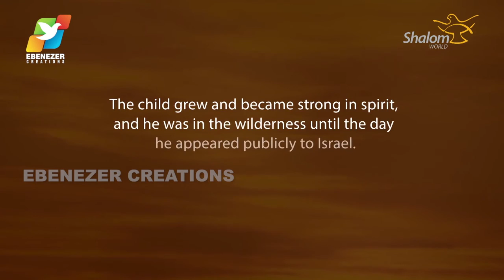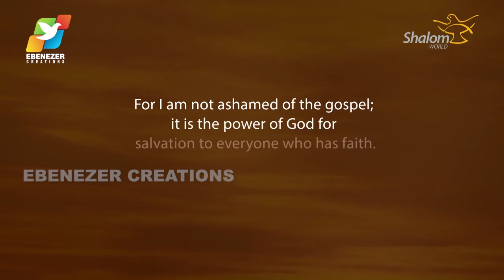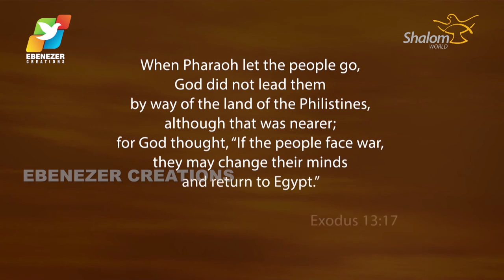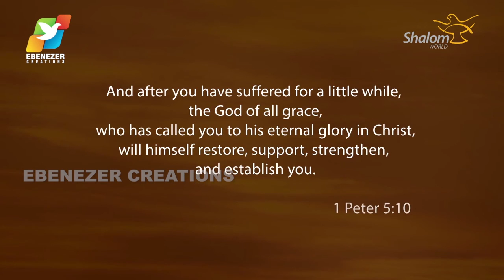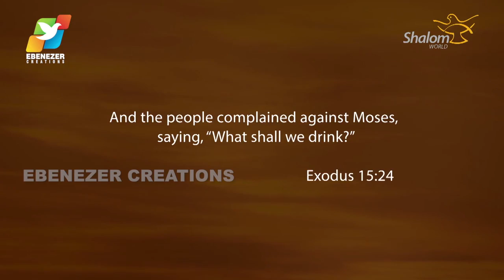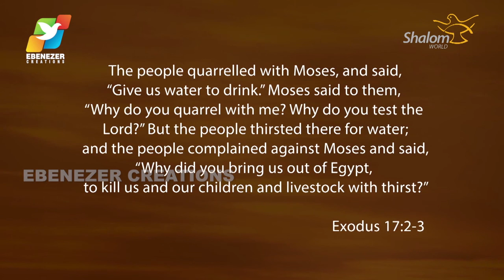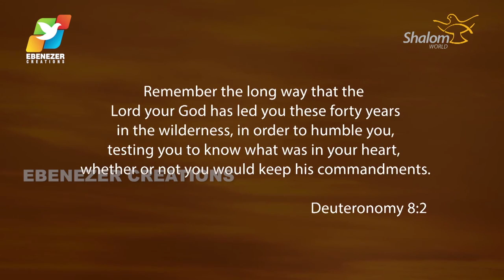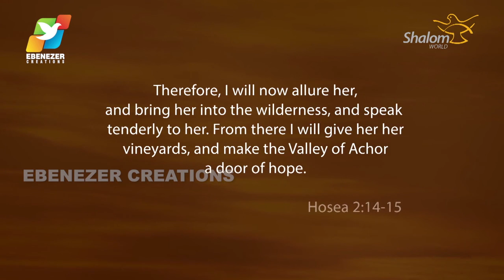Thunder of God | Fr. Soji Olickal | Episode 19